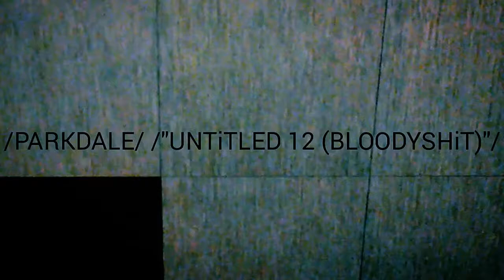PARKDALE - UNTiTLED 12 (BLOODYSHiT)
MAD LOVE TO ALL 100 OF YOU WORTHLESS FAGGOTASSNIGGAS WHO ACTUALLY LISTEN TO THIS SHIT. I HATE YOU ALL & HOPE ERYTHANG BAD IN THA WORLD HAPPENS TO YOU/ONLY YOU. PHAT STAXXX BITCHES, KISS DA RING & BITE THA CURB ;))